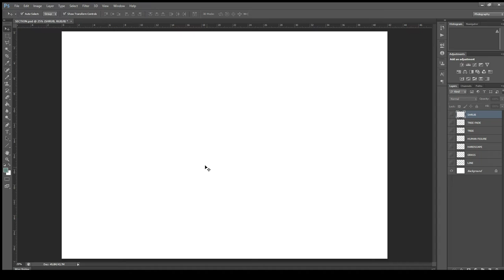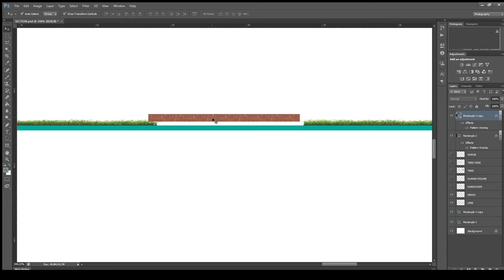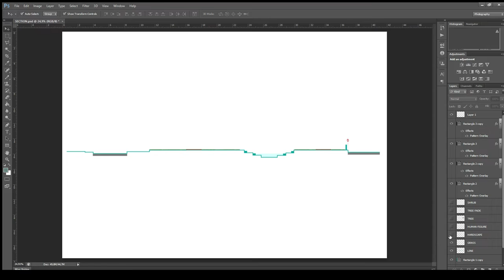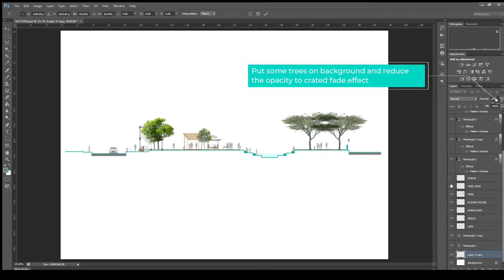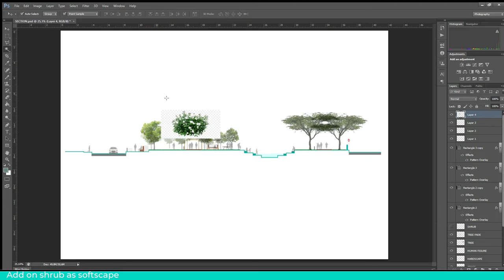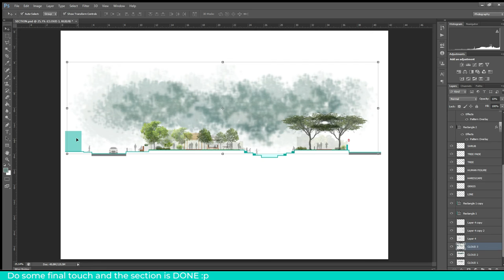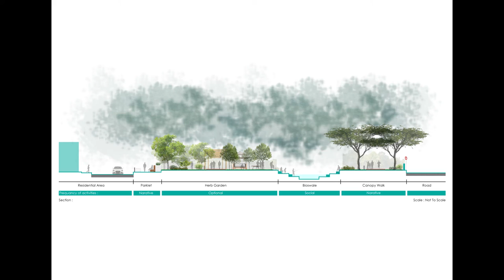Landscape Architecture studies : How i do my Section drawing on Photoshop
I'm a student of Landscape Architecture and this is an easier way to do a section step by step and I hope those who watch this video can learn something and enjoy it. ;p